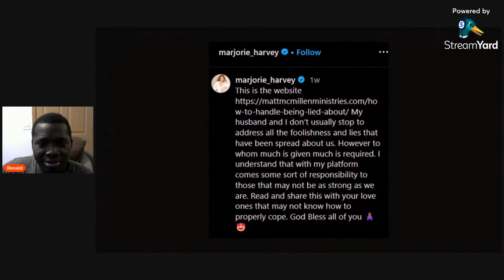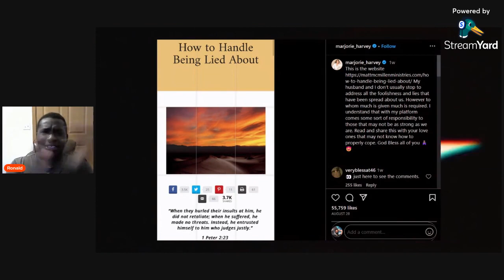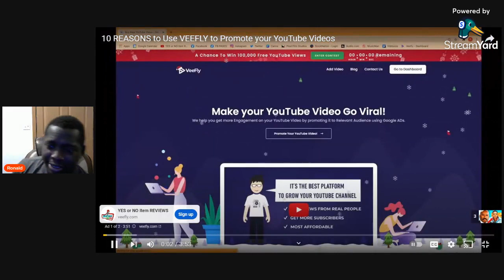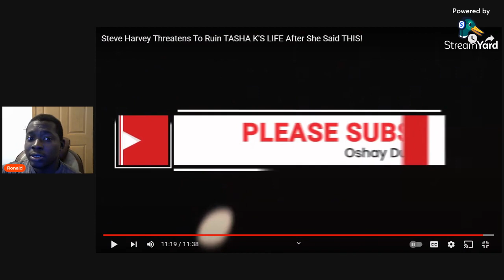Steve Harvey's Fiery Response to Tasha K's Controversial Remarks: Threatens to Shake Her World!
I am reacting to an Oshay Duke Jackson video on Steve Harvey Threatens to ruin Tasha K Life After She Said this.